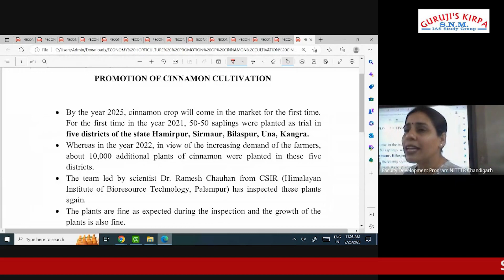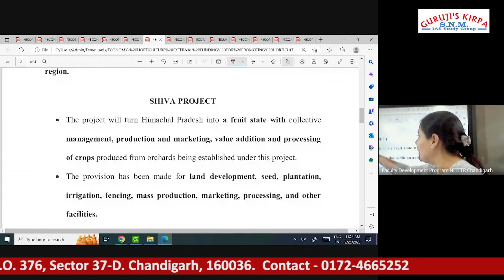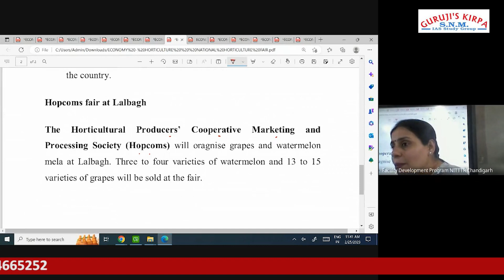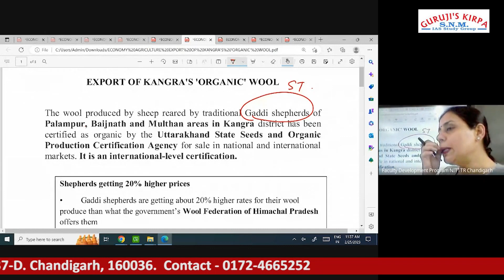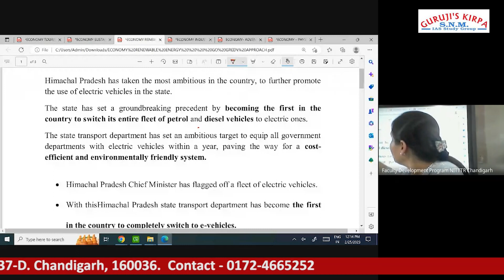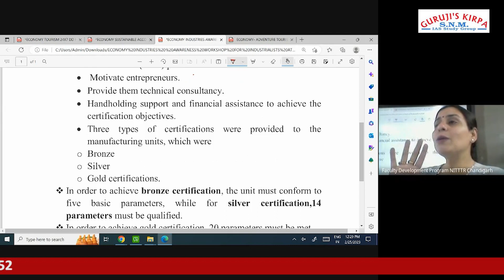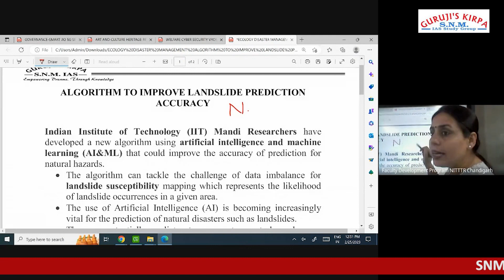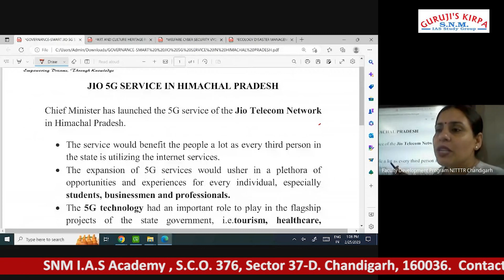HIMACHAL STATE SPECIFIC CURRENT AFFAIRS